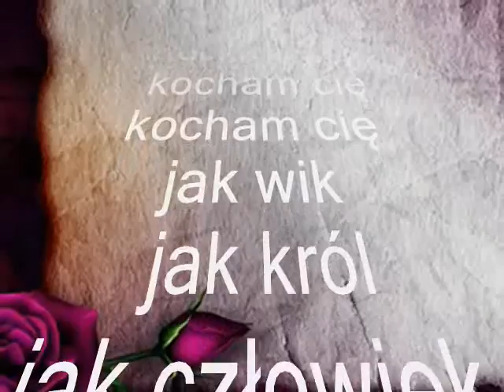💕Tak Cię kocham💕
🌹Jesli się kogoś kocha na prawdę ,
 każda myśl podąża ścieżka do ukochanej  osoby.  🌹